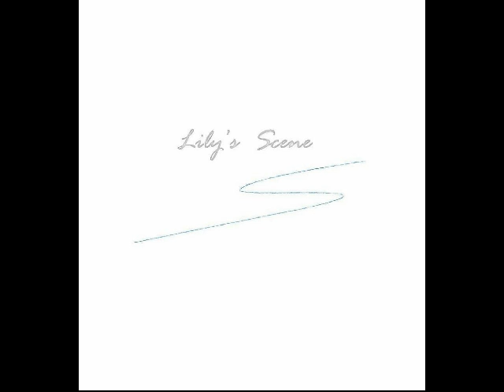His Kings and Queens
What that panning effected sound is?
A: Tambourine !